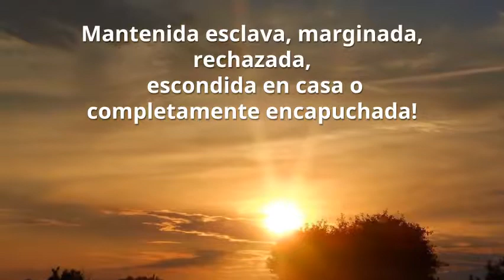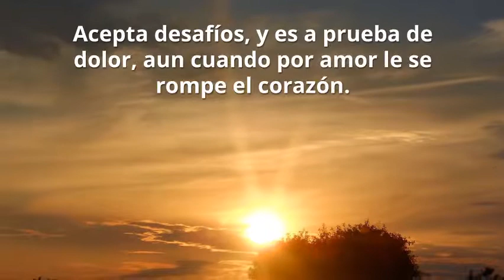EL HIMNO A LA MUJER - POESÍA, FOTO Y DIBUJOS DE ROSSANA EMALDI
EL HIMNO A LA MUJER - POESÍA,
FOTO Y DIBUJOS DE ROSSANA EMALDI

Traducción y video de Elisabetta Errani Emaldi

“Homenaje a la mujer de Bolivia”

El poema de Rossana "El himno a la mujer", fue publicado en la Antología Mundial "Homenaje a la mujer de Bolivia". La Antología fue presentada en el mundo y en Bolivia, con el tema de la violencia contra las mujeres, y el trabajo permanece en la Biblioteca de la Casa Museo de Pablo Neruda, de Isla Negra, Chile. Trabajo editado, por Alfred Asís, en febrero de 2015 , en Chile.

El himno a la mujer

Y por haber cogido la manzana prohibida,
la mujer fue para siglos, desterrada!
En cada nación, con cada religión
sin poder proponer una opinión.

Mantenida esclava, marginada, rechazada,
escondida en casa o completamente encapuchada!
El hombre teme el misterio de la vida,
nace a través de ella, para esto él la castiga.

Portadora de encanto y cultura forjada,
 él es atraído, pero tiene miedo de ella
y en vez de la hacer una valiosa aliada,
le ha hecho la guerra más despiadada.

Sin embargo, ella sin ninguna presunción,
puede levantar el mundo en todas las condiciones.
Puede devolver el Edén en nuestra madre tierra,
agitada por la violencia y siempre de demasiada guerra.

Ella como de su naturaleza crece sufriendo,
cuando parece estar derrotada, ya se está levantando.
Acepta desafíos, y es a prueba de dolor,
aun cuando por amor le se rompe el corazón.
Nunca haría flujr la sangre de sus hijos,
superando obstáculos, reparando a errores.

En verdad, a querer soñar de rehacer la historia,
todo en mano de ella se elevaría a gloria.
Y este gran hombre que no ha entendido, la hiere,
la juzga señalando con su dedo.
"Mujeres por tu culpa tenemos una vida triste,
por haber cogido y donado a nos la manzana prohibida!"